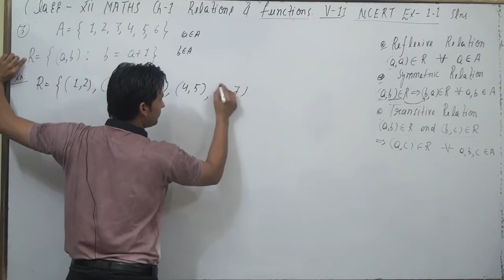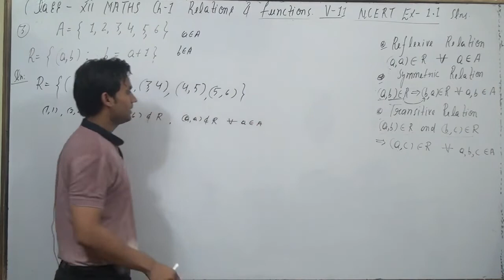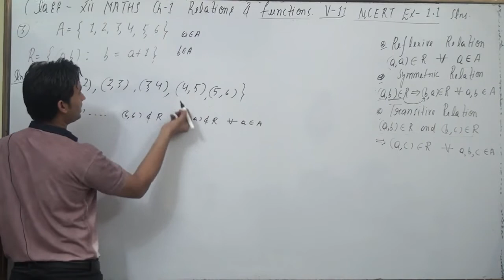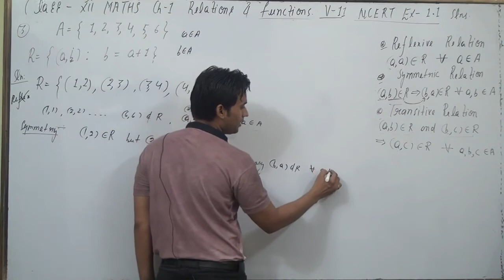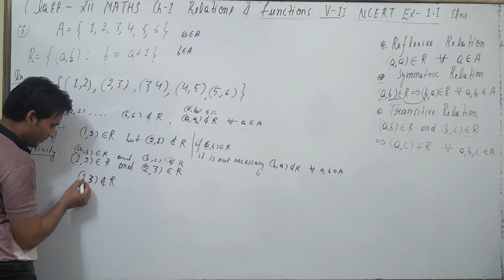Check whether the relation R defined in the set {1, 2, 3, 4, 5, 6} as R = {(a, b) : b = a + 1} is r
Check whether the relation R defined in the set {1, 2, 3, 4, 5, 6} as
R = {(a, b) : b = a + 1} is reflexive, symmetric or transitive